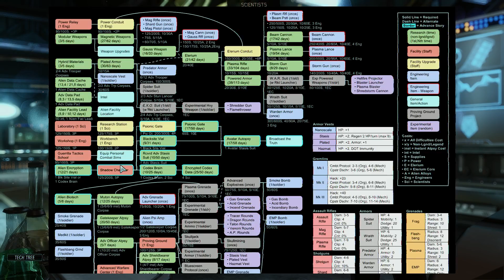Xcom2 Gameplay EP5-Operation Rebel Saga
Computer SPEC
CPU-Intel I7-6700K
MB-MSI z170a gaming m3
Display-GALAX GeForce GTX 970 EXOC Black Edition
Ram-Kingston HyperX® FURY DDR4 8G*2
Storage-Plextor M6V SSD
Case-Corsair Graphite Series™ 760T Arctic White Full-Tower Windowed Case